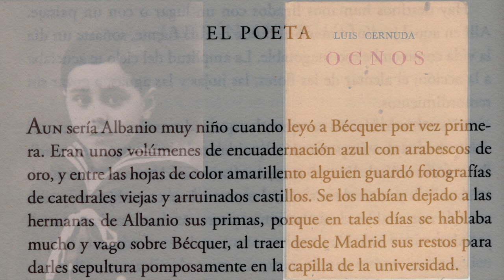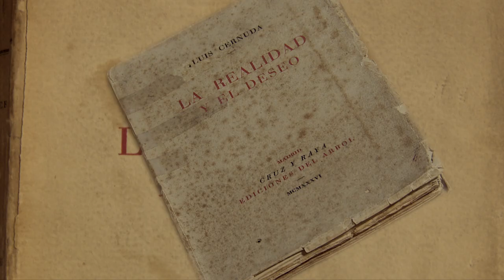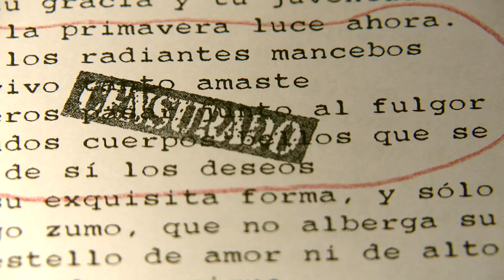Trailer "Luis Cernuda, el habitante del olvido", de Adolfo Dufour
La memoria de Luis Cernuda iluminada por los destellos de una película silente, amenizada por una orquesta de jazz. Un viaje introspectivo al encuentro con lo vivido, volcado el tiempo en el esperanzado ayer, antes de que la imposición de la Dictadura militar en España le obligase al exilio. Regresa intemporal el recuerdo, arrebatado, sin orden que lo coarte, libre en el impulso de las emociones sentidas. “No siempre he sabido, o podido, mantener la distancia entre el hombre que sufre y el poeta que crea”.

Una coproducción de Atrapasueños Cinema y 39 escalones films en el 120 aniversario del nacimiento del poeta.

ESTRENO EN SEMINCI 2022 Y PRÓXIMAMENTE EN CINES